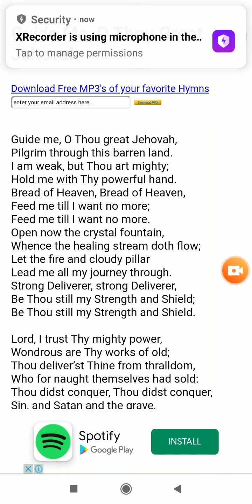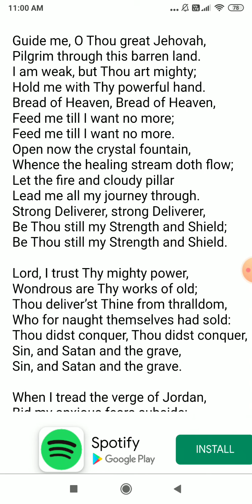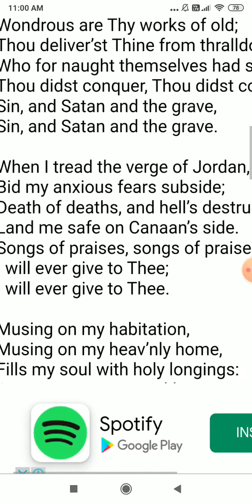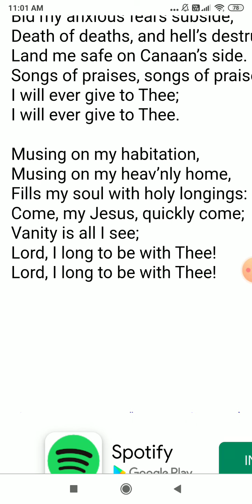Guide me o thou great Jehovah english hymn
Clear vocals